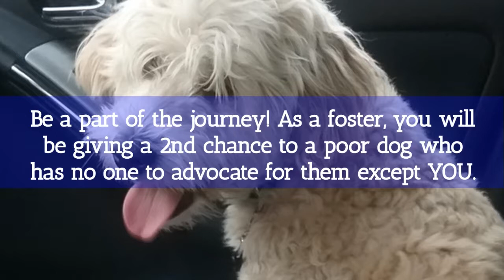Dog Rescue: Be a Hero - Get Involved!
Operation Paws For Homes (OPH) is an all breed dog rescue in Maryland, Northern Virginia, Washington DC, and South Central Pennsylvania.